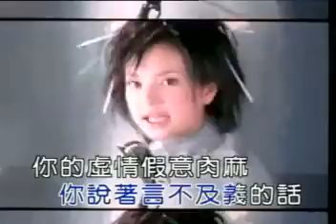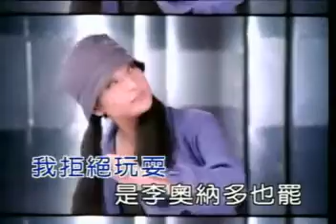赵薇 玩耍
说明